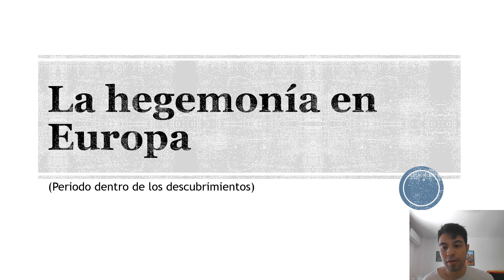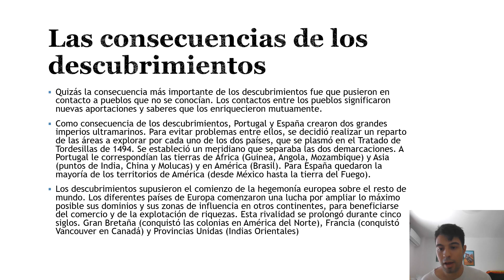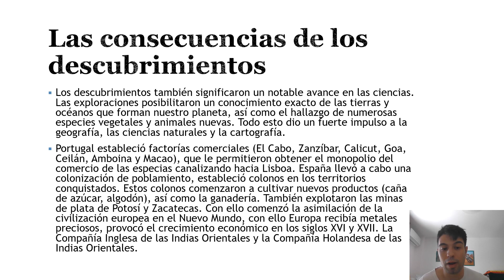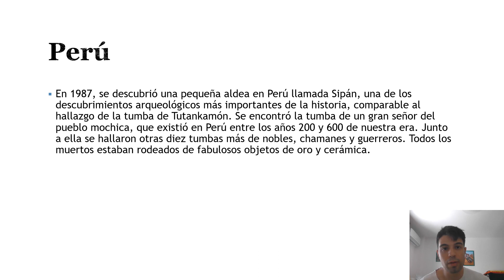La hegemonía en Europa.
El descubrimiento provocó contactos entre los pueblos que no se conocían. Los contactos entre los pueblos significaron nuevas aportaciones y saberes que enriquecieron mutuamente. España y Portugal crearon los dos imperios ultramarino. Para evitar problemas entre ellos, se decidió realizar un reparto de las áreas a explorar por cada uno de los países, quedó plasmado en el Tratado de Tordesillas en 1494. Se estableció un meridiano que separaba las dos demarcaciones. A Portugal le correspondió territorios en África (Guinea, Mozambique, Angola) y Asia (puntos de India, China, Molucas) y en América (Brasil). A España le pertenecieron la mayoría de los territorios de América (desde México hasta la tierra del Fuego), en África (Melilla) y en Asia (Filipinas). Con los descubrimientos comenzó la hegemonía europea sobre el mundo. Los países de Europa querían ampliar sus dominios y sus zonas de influencia en otros continente, para beneficiarse del comercio y la explotación de riquezas. Esta rivalidad se prolongó durante cinco siglos. Países como; Gran Bretaña (conquistó las colonias en América del Norte), Francia (conquistó Vancouver en Canadá) y Provincias Unidas (Indias Orientales). Los descubrimientos significaron un avance en las ciencias. Las exploraciones posibilitaron un conocimiento exacto de las tierras y océanos que forma parte de nuestros, el hallazgos de nuevas especias vegetales y animales. Impulsó a la geografía, las ciencias naturales y la cartografía. Portugal estableció factorías comerciales (El Cabo, Zanzíbar, Calicut, Goa, Ceilán, Amboina y Macao), que le permitieron obtener el monopolio del comercio de las especias canalizando hacia Lisboa. España llevó a cabo una colonización del poblamiento, estableció colonos en los territorios conquistados. Los colonos comenzaron a cultivar nuevos productos (caña de azúcar, algodón), así como la ganadería. También explotaron las minas de Plata de Potosí y Zacatecas. Con ello comenzó la asimilación de la civilización europea con el Nuevo Mundo, con ello Europa recibía metales preciosos, provocó el crecimiento económico en los siglos XVI y XVII. Aparecieron compañías comerciales como; la Compañía Inglesa de las Indias Orientales y la Compañía Holandesa de las Indias Orientales.
En Perú se descubrió una pequeña aldea llamada Sipán, uno de los acontecimientos arqueológicos más importantes de la historia, comparable al hallazgo de la tumba de Tutankamón. Se encontró la tumba de un gran señor del pueblo mochica, que existió en Perú entre los años 200 y 600 de nuestra era. Junto a ella se hallaron otras diez tumbas más de nobles, chamanes y guerreros. Todos los muertos estaban rodeados de fabulosos objetos de oro y cerámica.